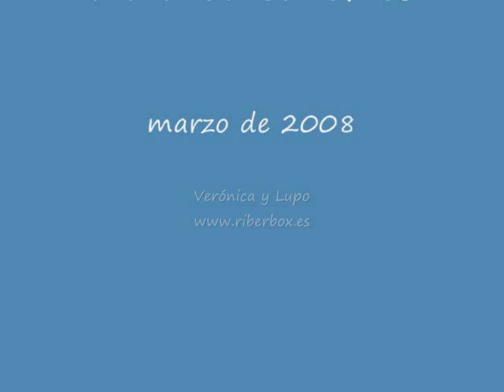RIBERBOX. Bullterrier Lupo, entreno defensa RCI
Entrenamiento en defensa RCI, bullterrier Lupo.
GT Los Llanos / Riberbox. marzo 2008